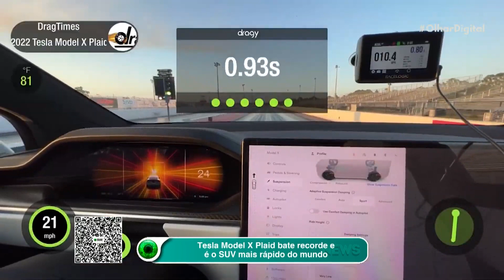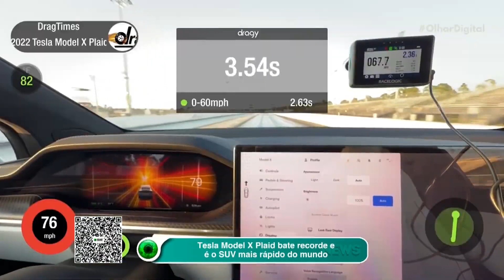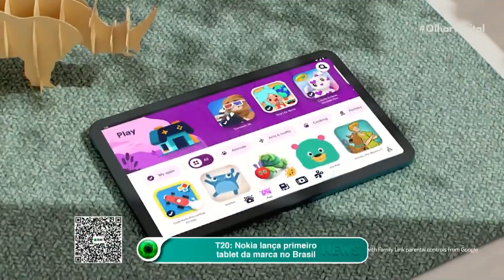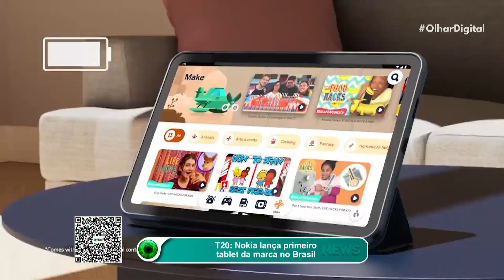Tesla Model X Plaid é o SUV mais rápido do mundo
O canal de YouTube DragTimes provou que o Tesla Model X Plaid 2022 é o SUV mais rápido do mundo. O teste ocorreu em uma pista de arrancada em Palm Beach, na Flórida, e atestou um novo recorde mundial.